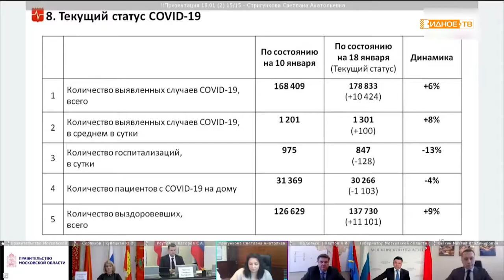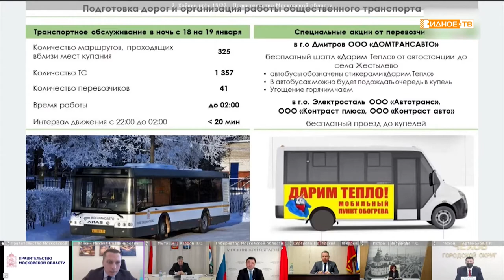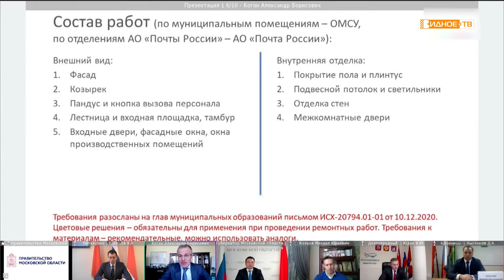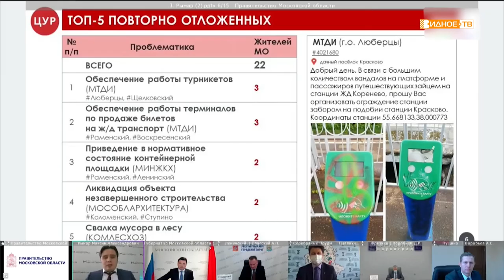«В центре внимания» - видеоконференция губернатора Андрея Воробьева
Губернатор Подмосковья Андрей Воробьев в формате видеоконференции провел совещание с вице-губернаторами, руководством правительства Московской области, главами городских округов. На ней обсуждался ряд актуальных вопросов, которые в данный момент находятся в центре внимания.